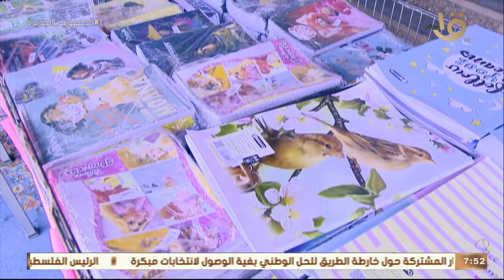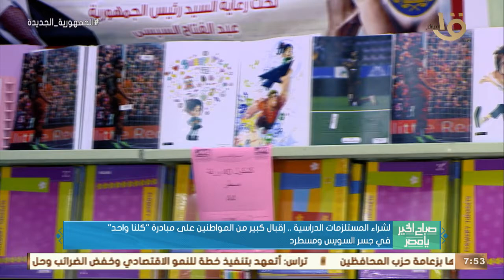لشراء المستلزمات الدراسية.. إقبال كبير من المواطنين على مبادرة "كلنا واحد" في جسر السويس ومسطرد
صباح الخير يا مصر | لشراء المستلزمات الدراسية.. إقبال كبير من المواطنين على مبادرة "كلنا واحد" في جسر السويس ومسطرد